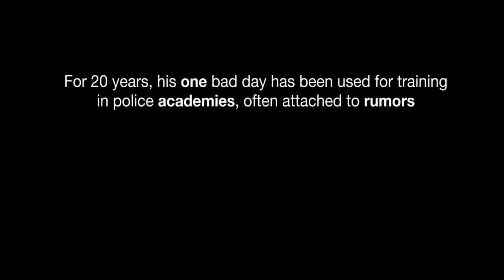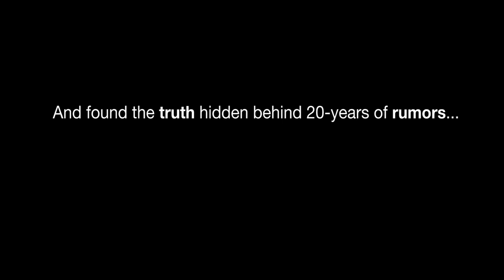DINKHELLER, Documentary Official Trailer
Twenty years ago, Georgia Deputy Kyle Dinkheller was brutally murdered along a cold stretch of highway in rural Georgia in what has become the most infamous police dash cam video ever captured. The footage itself has been seen around the world millions of times, often attached to false stories and rumors. In 2017, one police officer sought to understand who that deputy was outside of one bad day and, in doing so, found a seed of truth that turned a short film into a feature-length investigation.

Digital Coming This Summer.